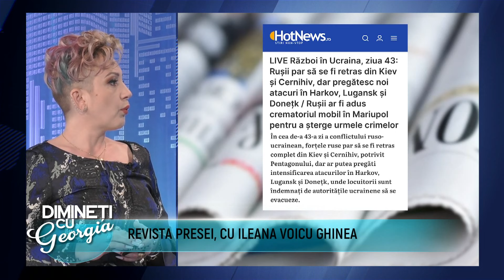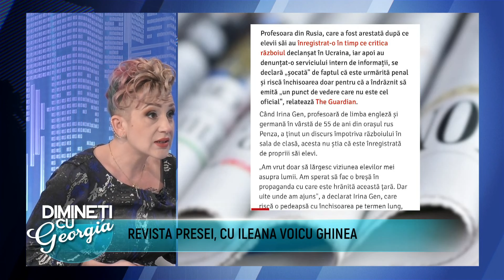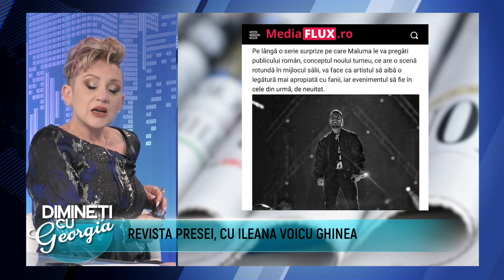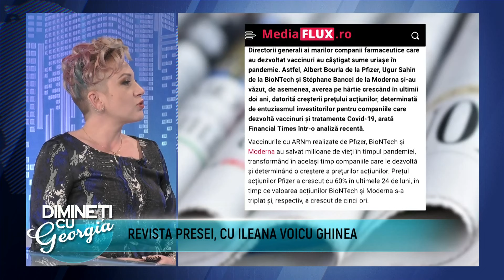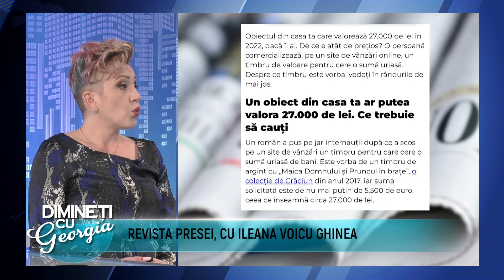Dimineti cu Georgia - Ileana Voicu Ghinea, Silviu Geru - 7 Aprilie 2022 - P1 | MetropolaTV